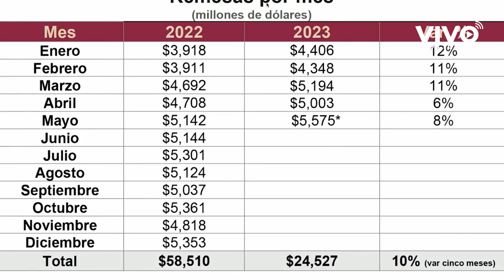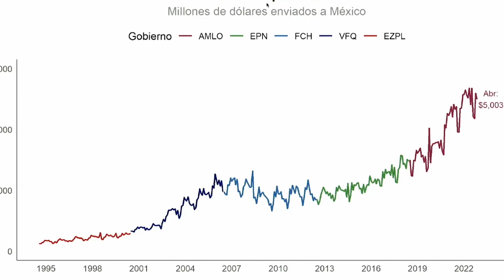Aumenta el envío de remesas en México; prevé AMLO 60 mil mdd al finalizar 2023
“Muchas gracias a nuestros paisanos migrantes”, agradeció el presidente López Obrador a quienes envían remesas.